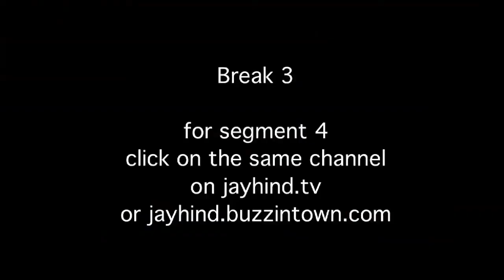Comedy Show Jay Hind! It Happens Only in India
Jay Hind! Episode 92 : Segment 3 - Our brand new segment "it Happens Only In India" or IHOII or IHOI Square. The new chemical formula for uncontrollable laughter. :)) See the nation through our eyes and see how laughter floss in the holy rivers of India.